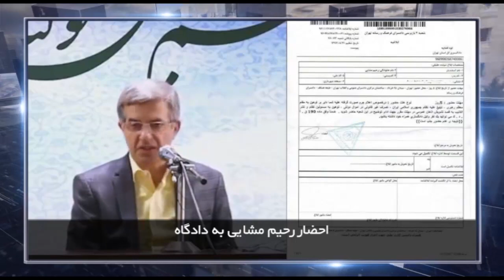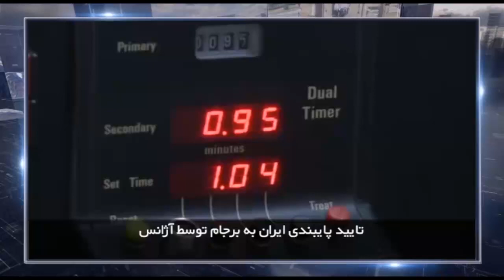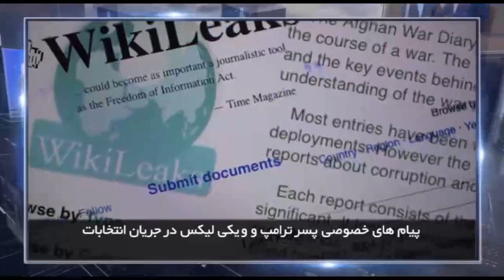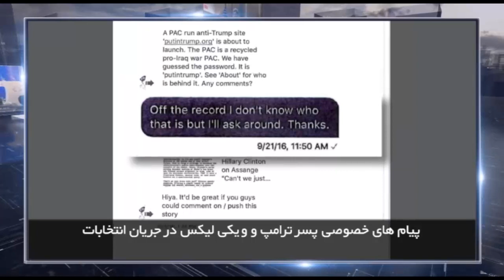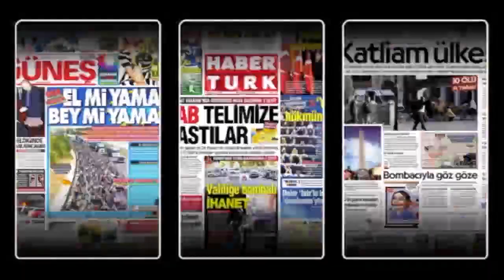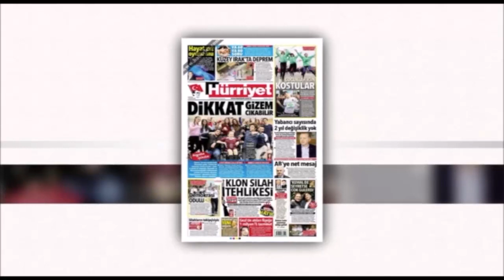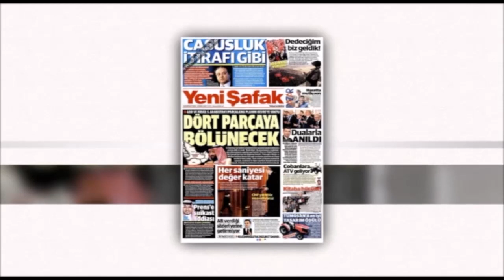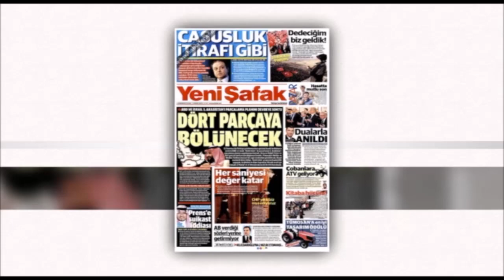در چهارسوی جهان سه شنبه ۲۳ آبان